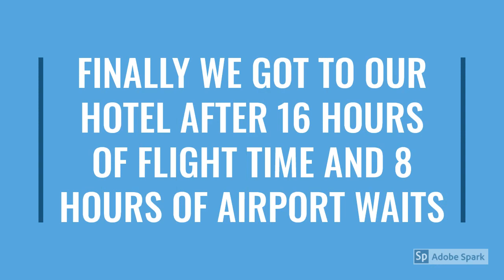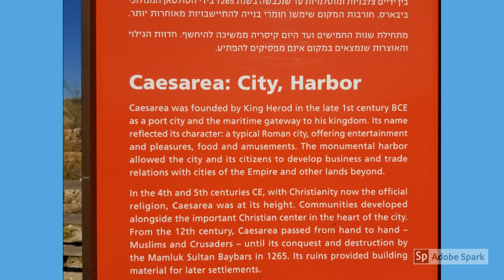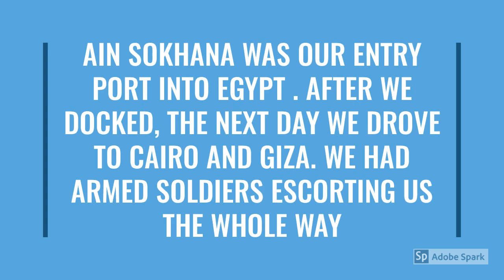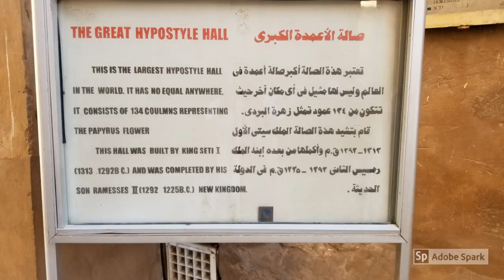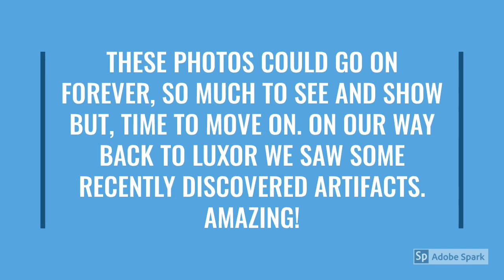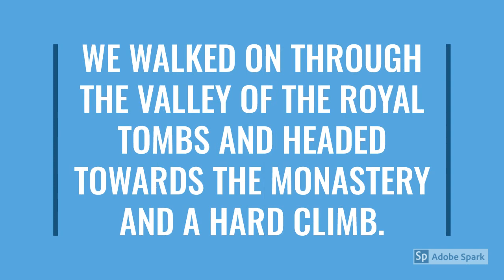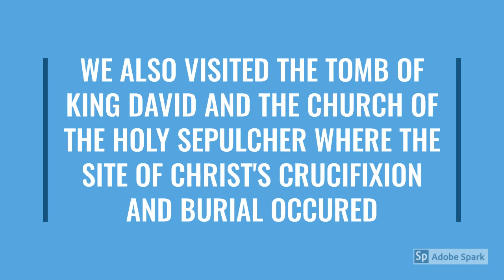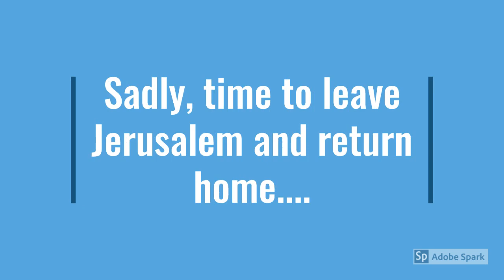Mike and Sandy's 2019 trip to Israel, Egypt, and Jordan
Pictures from our 2019 trip to Israel, Egypt, and Israel with Overseas Adventure Travel